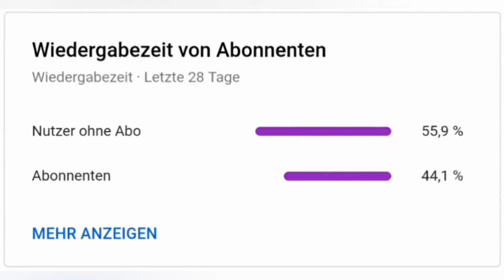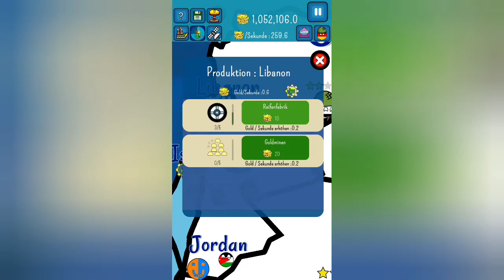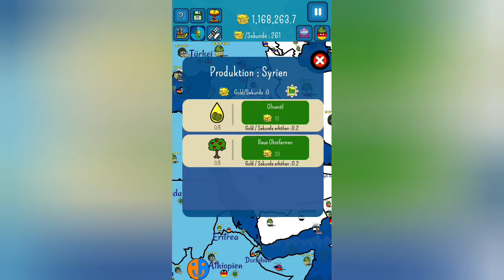Startet die ICBM's | Dictators: No Peace #9